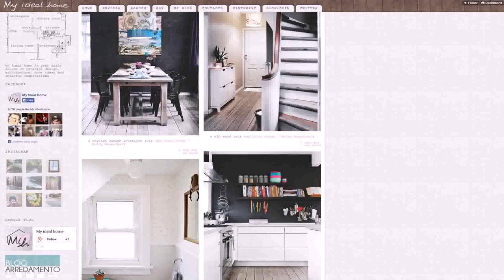Interior Design House Facebook